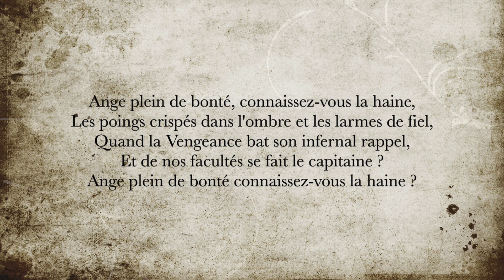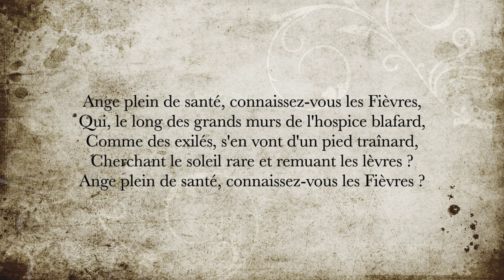La minute de poésie : Réversibilité [Charles Baudelaire]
Ange plein de gaieté, connaissez-vous l'angoisse,
La honte, les remords, les sanglots, les ennuis,
Et les vagues terreurs de ces affreuses nuits
Qui compriment le coeur comme un papier qu'on froisse ?

Ange plein de bonté, connaissez-vous la haine,
Les poings crispés dans l'ombre et les larmes de fiel,
Quand la Vengeance bat son infernal rappel,
Et de nos facultés se fait le capitaine ?

Ange plein de santé, connaissez-vous les Fièvres,
Qui, le long des grands murs de l'hospice blafard,
Comme des exilés, s'en vont d'un pied traînard,
Cherchant le soleil rare et remuant les lèvres ?

Ange plein de beauté, connaissez-vous les rides,
Et la peur de vieillir, et ce hideux tourment
De lire la secrète horreur du dévouement
Dans des yeux où longtemps burent nos yeux avides ?

Ange plein de bonheur, de joie et de lumières,
David mourant aurait demandé la santé
Aux émanations de ton corps enchanté ;
Mais de toi je n'implore, ange, que tes prières,